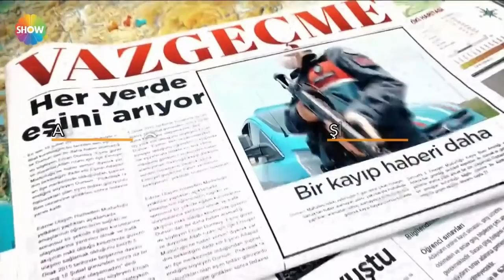Yasak aşk kardeş katili yaptı!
Didem Arslan Yılmaz'la Vazgeçme 66. Bölümünde; Kardeşi Hasan Akman'ı öldüren Ecevit Akman cinayetinin ardından ağabeyi Mehmet Alkan'a itirafta bulundu. Olayı abisine anlatan Ecevit Akman yengesi ile ilişkiye girdiği ve yengesinin bunu kaydettiğini ifade etti. Vicdan azabı çektiğini dile getirip mezarın başında itirafta bulunan Arzu Akman herkesi şok etti.